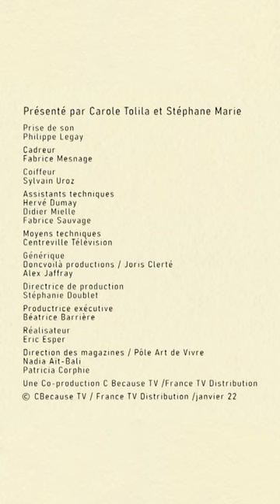🌿 Réparer le gazon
Réparer le gazon - La minute Silence, ça pousse !